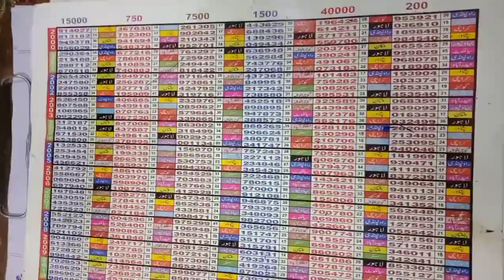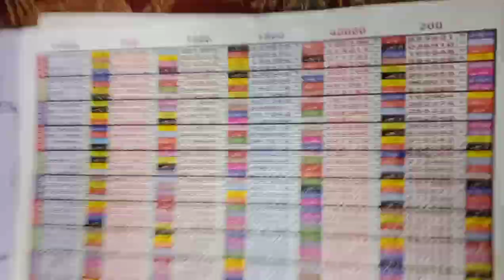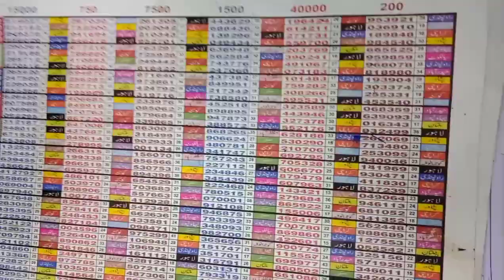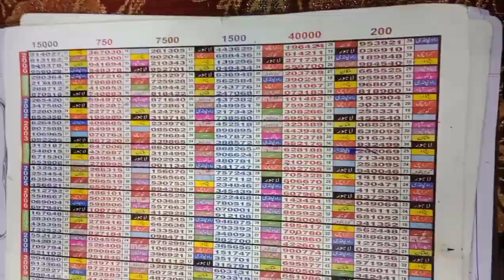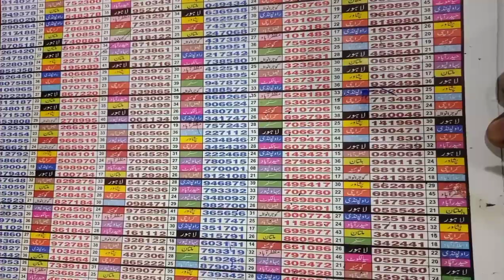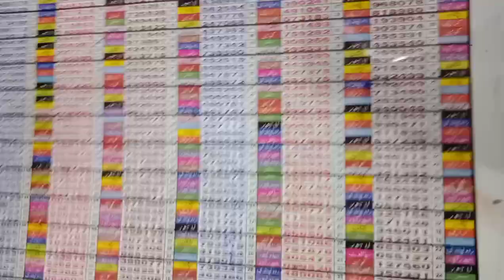First Akra Bond 750 Sialkot|| TMC OFFICIALS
PrizeBond
PrizeBond guess paper
PrizeBond net
PrizeBond 750
Prizebond 200
PrizeBond 1500
Prizebond 40000
Prizebond 200 list
Prizebond 750 list